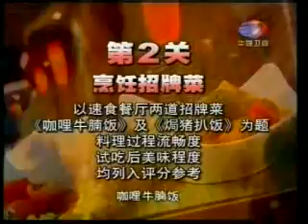張敬軒@廚神PK爭霸賽-P3 Hins Cheung Cooking Contest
張敬軒@廚神PK爭霸賽 - Part 3 超級爆笑的綜藝節目
Hins Cheung Very Funny Cooking Contest - Part 3